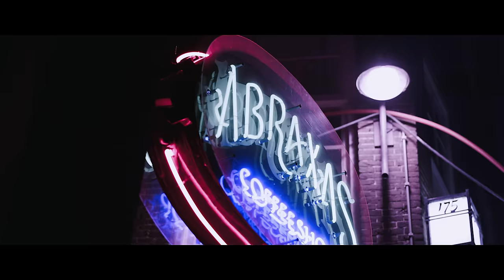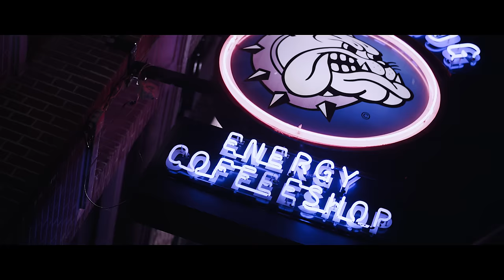MIC DEAL x Von Luch - Roll Another One [Official Video] *prod. by cezbeats*